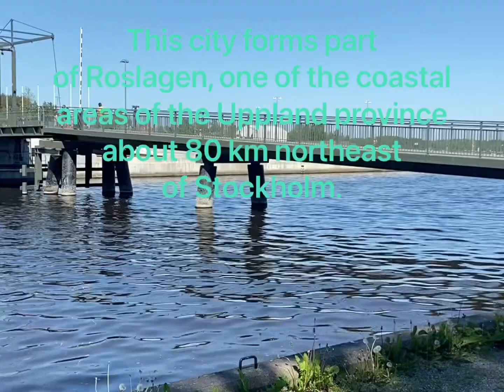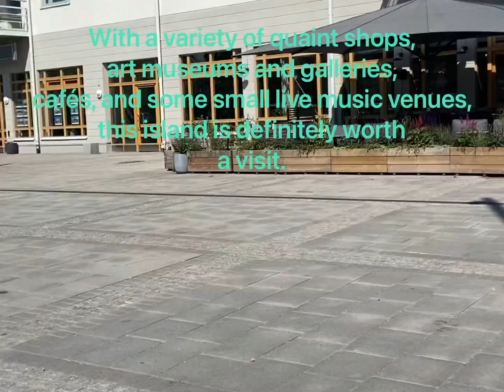Norrtälje is a smaller but beautiful upcoming tourist destination that is worth a visit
Have you ever visited a new place and felt ”wow” about it?